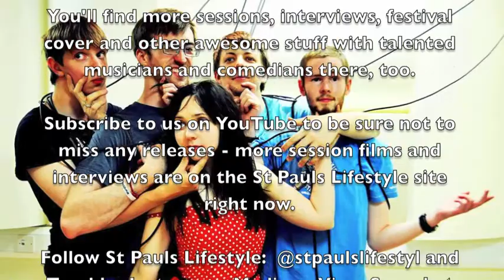Young Peculiar - in the studio with Tony Platt, their new album Ordinary and more. Audio interview.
In this interview:00:00 winning the competition which Sheffield University put them up for; 00:20 going into and working in the studio with Tony Platt; 00:50 first and second EPs; 02:00 the band's history 02:30 the next album - "Ordinary"; 03:40 Young Peculiar in 3 words.
For more sessions, interviews, festival cover and other awesome stuff with talented musicians and comedians, go and subscribe to our YouTube channel, follow us @stpaulslifestyl catch us on Tumblr., Instagram, Medium, Pinterest, Reddit paper.li and Facebook and catch Rose Paul on Google+. Linked-In and Facebook. St Pauls Lifestyle supports striving artists for free. You can buy cool stuff at the St Pauls Lifestyle SHOP on the Proceeds are for supporting striving artists.